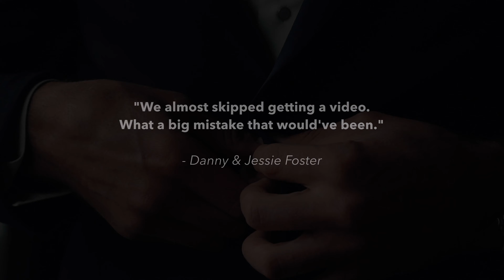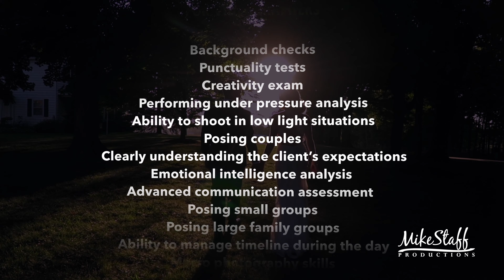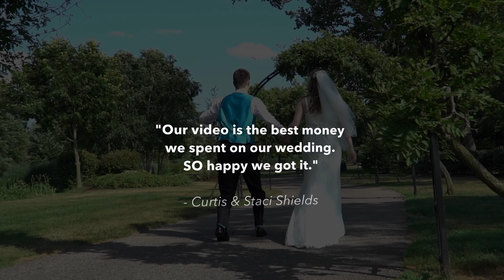Your Wedding Videography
A Detroit wedding film that will become your favorite keepsake.

Mike Staff Productions is a metro Detroit wedding videography company, so of course we're going to recommend having a video. But we're not the only ones saying so: 93% of brides who don’t hire a videographer regret it—often as soon as the day after their wedding.

The truth is, your wedding will be over before you know it. You will have beautiful moments slip under your radar. Cute moments, too. And hilarious ones. Maybe even stuff-of-family-legends ones. Your videographer will catch them all.

A wedding video is not a "splurge." It's an heirloom you'll watch every anniversary. (And it's more affordable than you think!)